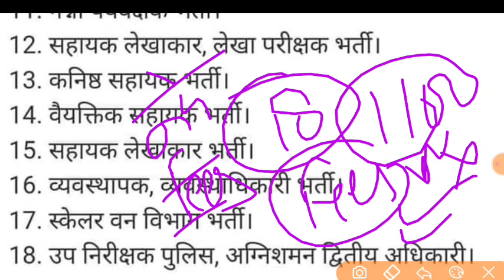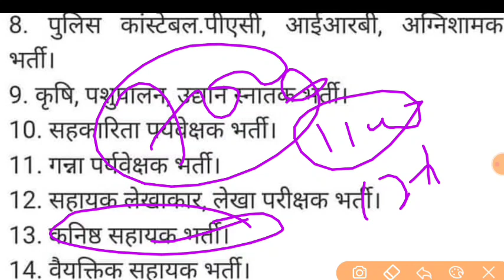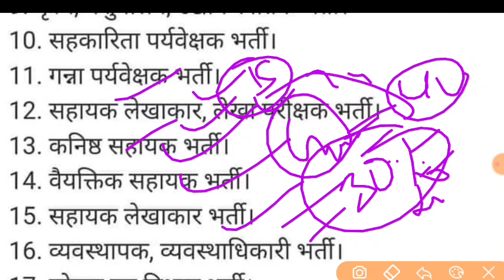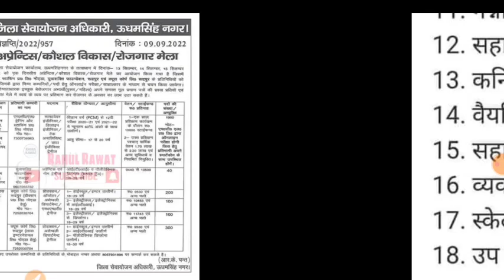देख लो उत्तराखंड की नई 1100+पदों पर भर्तियां योग्यता आवेदन प्रक्रिया पूरी जानकारी